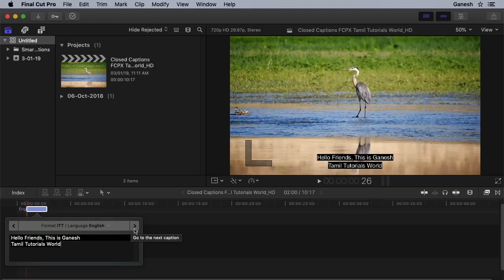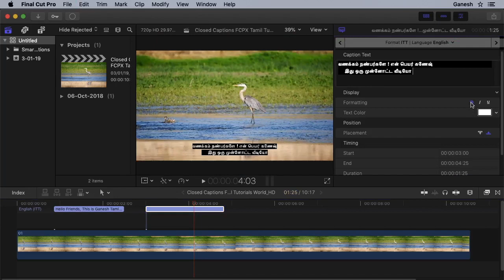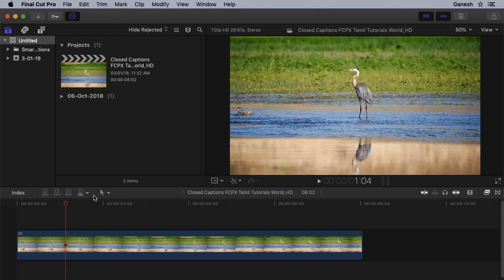Closed Captions in FCPX Tamil Tutorials World_HD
இந்த வீடியோவில்   Final Cut Pro Closed Captions பற்றி பார்ப்போம்.

FCPX in Tamil
Final Cut Pro Tamil Tutorials